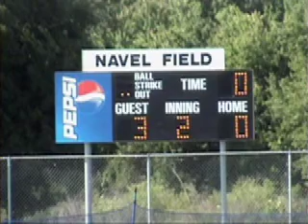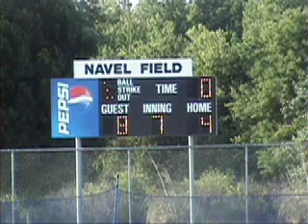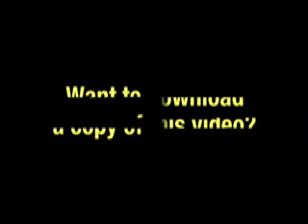Daytona Beach College vs. Brevard Community College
Daytona Beach College vs. Brevard Community College ladies softball game played on May 2, 2008. This was the second of 3 games for the DBC Falcon's in the 2008 FCCAA/NJCAA State/District Tournament held at the Auberndale Sports Complex in Auberndale, Florida.